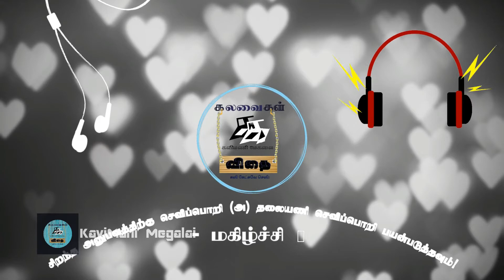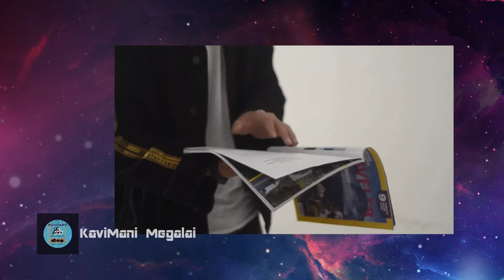இதழ்! | கலவைகள் கவிதைகள் | கலவையான கவிதைகளின் தொகுப்பு | கவிமணி மேகலை | KaviMani Megalai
இதழ்:-

இதழ் விரிந்தால் வார்த்தைகள் உதிரும்!
இதழ் விரிந்தால் தகவல்கள் கிடைக்கும்!
இதழ் விரிந்தால் கண்கவர்ந்து மனமும் வீசும்!

என்றும் உங்களுடன் நம் தமிழின் "தாசனாய்" நான்!
மகிழ்ச்சி!🙏

கவி தொடக்கம்:- 00:01:06